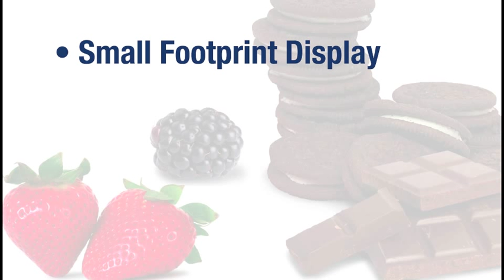Cold Cow Smoothies & Milkshakes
Introducing Cold Cow Smoothies & Milkshakes